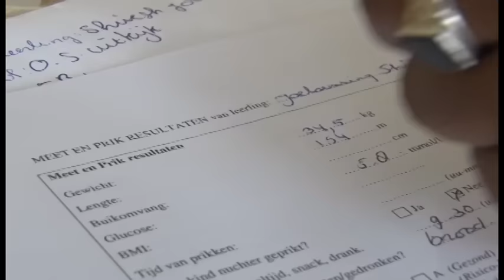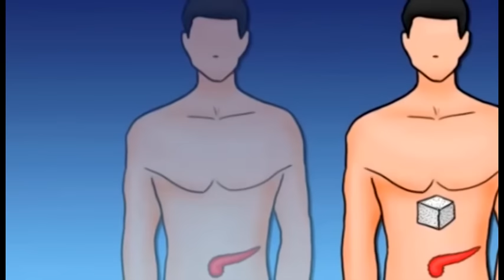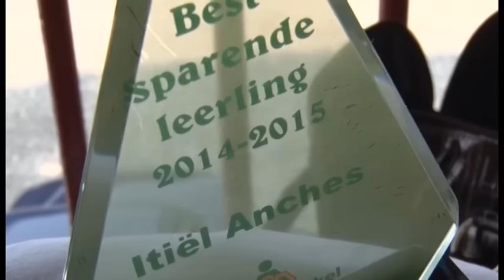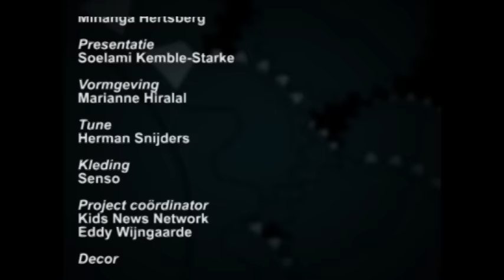10 Minuten Jeugd Journaal - 30 oktober 2015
Uitzending Jeugdjournaal
1. Onderzoek naar suikerziekte bij kinderen
2. Itiel krijgt award voor sparen
3. En, muren Dennertschool krijgen mooie tekeningen